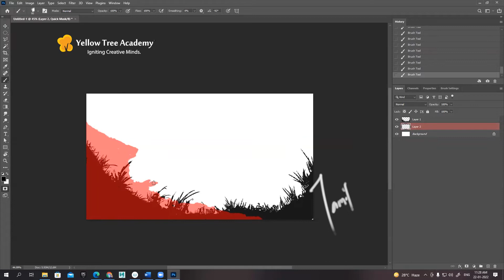Concept art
Digital Painting Class Concept art Time-lapse Video